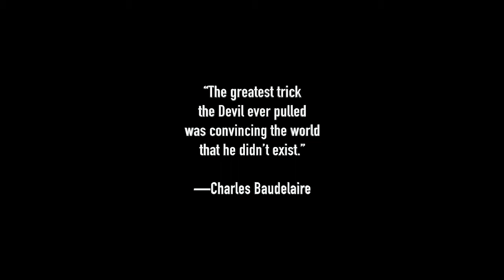samtsirhC yrreM | Merry Christmas spoken word poem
I decided to write a Christmas poem from the devil’s perspective about how he tried to eliminate Jesus at His birth, and how he is currently trying to make people ignore the true meaning of Christmas. I hope you enjoy.

Wealthy Poet's Blueprint | Sign Up For The Online Course On Making Money Through Poetry

Background Instrumental:
[FREE FOR PROFIT No Tags] Dark Trap Type Beat - "Spirit" | Hard Rap Instrumental 2022 (Prod. BeatsbyVishnu & Original beats)

Watch me discuss how to grow as a Youtuber & Poet on Poet Life Podcast | S3: Ep 13